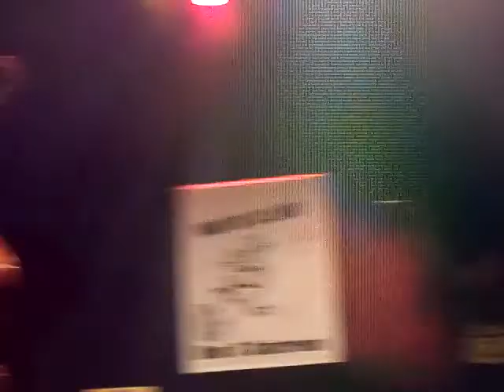furious perrigny sur l'ognon